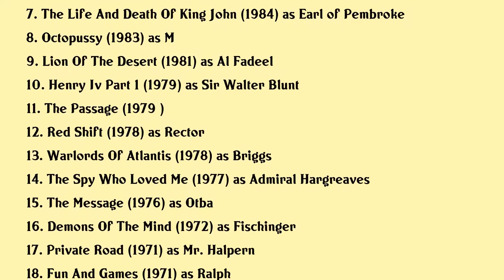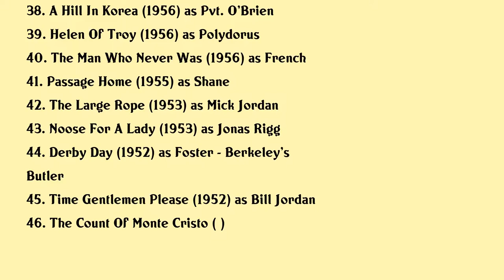Robert Brown Movies list Robert Brown| Filmography of Robert Brown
Robert Brown Full Movies List Filmography of Robert Brown

Latest movies of Robert Brown are:

1. The Final Level Escaping Rancala
2. Live
3. Licence To Kill
4. The Hidden
5. The Living Daylights
6. A View To A Kill
7. The Life And Death Of King John
8. Octopussy
9. Lion Of The Desert
10. Henry Iv Part 1
11. The Passage
12. Red Shift
13. Warlords Of Atlantis
14. The Spy Who Loved Me
15. The Message
16. Demons Of The Mind
17. Private Road
18. Fun And Games
19. One Million Years Bc
20. Operation Crossbow

Complete list of movies acted by Robert Brown are in this video.

Please Comment down your favorite movie of Robert Brown